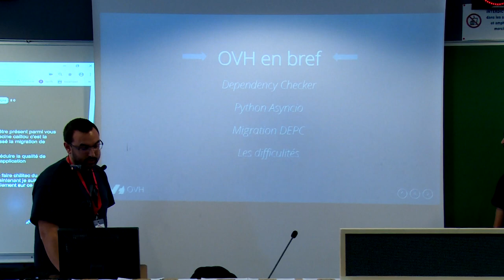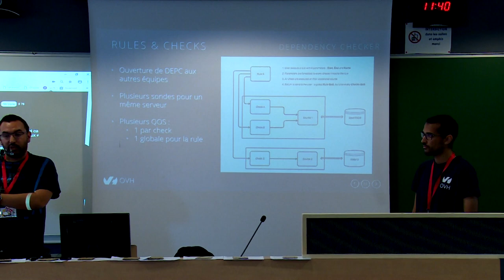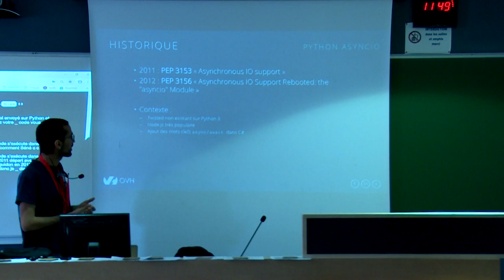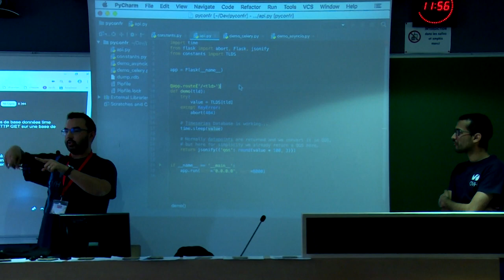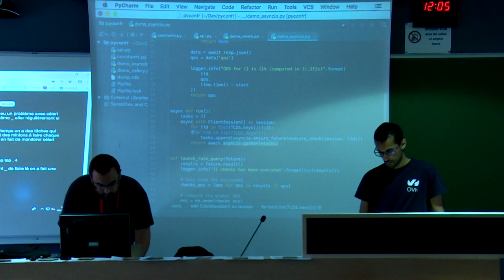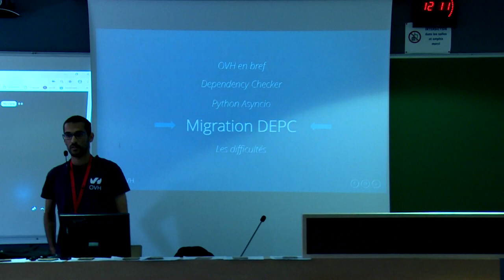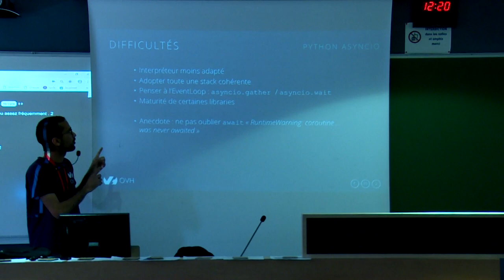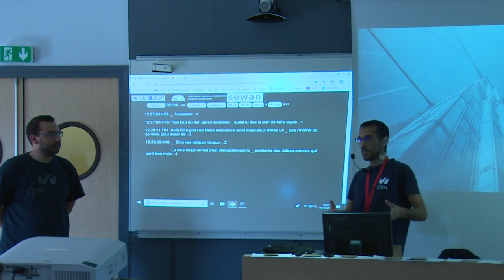PyConFR 2018 - Calculer la QOS de vos infrastructures avec Asyncio - Nicolas Crocfer & Anthony Olea